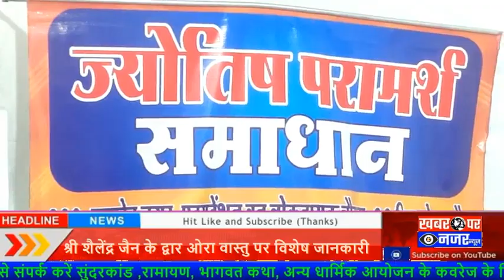जैन वास्तु ज्योतिष समाधान मोबाइल नंबर 9827404331|| JAIN ORA WASTU SHAILEBDRA JAIN INDORE